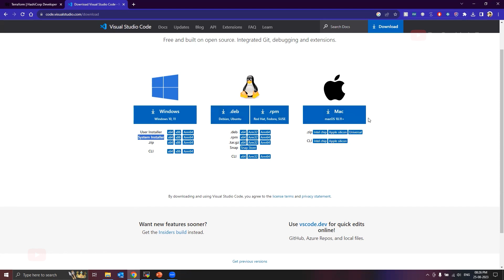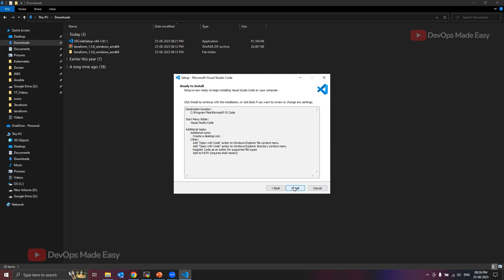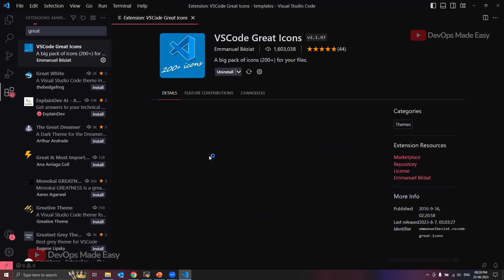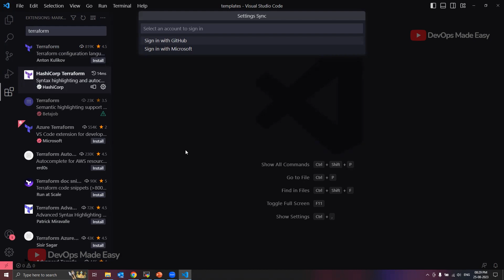Terraform with AWS: 05 - Installing VS Code & Terraform Extension on Windows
🙏 Help me build more tutorials like this by contributing.
✉️ Join our Telegram community for real-time updates on our upcoming training

▬▬▬▬▬▬ Timestamps ▬▬▬▬▬▬
0:00 - Intro
0:10 - Actual Video

Here, you'll find a wide variety of engaging and informative content on topics ranging from DevOps, Security, Technology, Programming, Cloud, and more. I strive to deliver the best quality videos that are both informative and educational.

I'm building a community of curious and open-minded individuals with this channel, and I always welcome your comments and feedback.